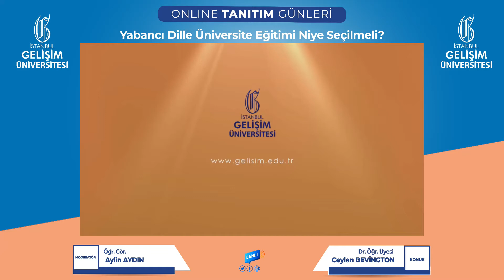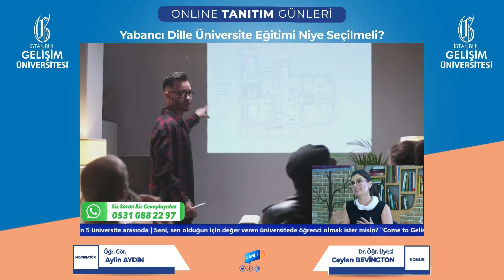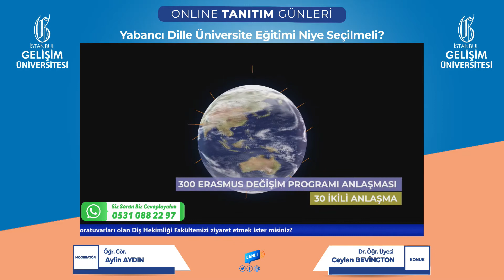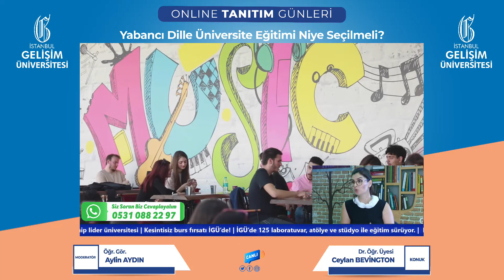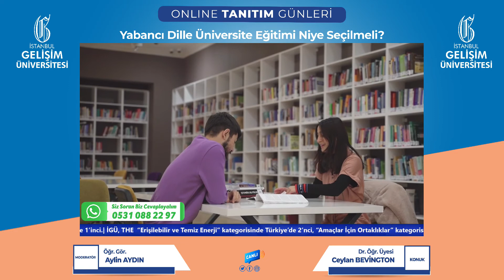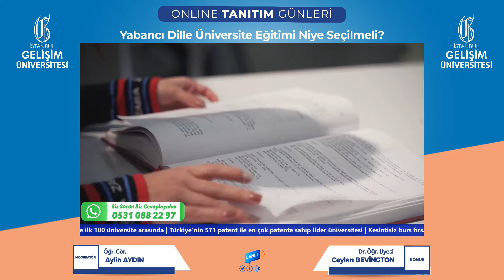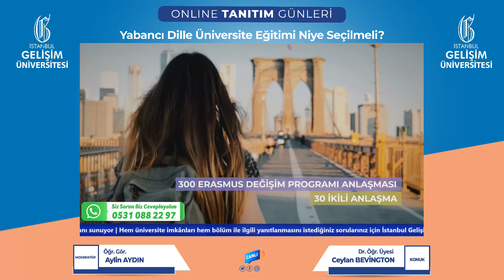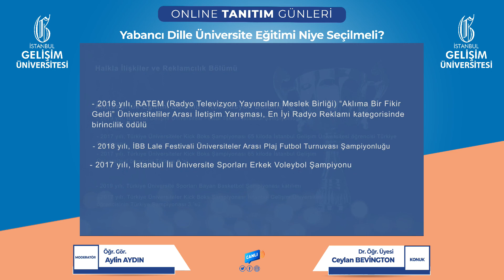Yabancı Dille Üniversite Eğitimi Niye Seçilmeli?